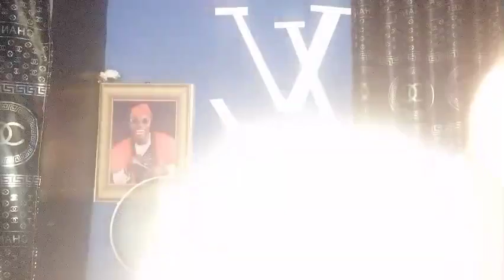HOW TO CREATE CONTENT, DISTRIBUTE SONGS, BEST DISTRIBUTION COMPANIES, ARTIST MANAGEMENT, PLAYLISTING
This Video Is a compilation of some Services many people do request and intend to learn how to go about it.
1. Content Creation
2. Content Advertisement
3. Artist Management
4. Music Distribution
5. Top Distribution Company
6. How to Playlist ur Song
7. Playlisting Services
8. Music Making
9. Best Method to promote a song
10. Strategic Method Of Promotion
And So many more things was Discussed On this Video, Just call my Phone number to get all this services Rendered to you or be employed as part of your Promotional Team